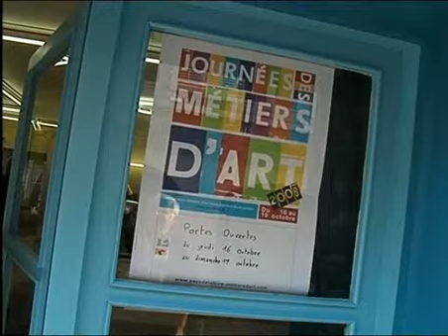Les Luthiers de Fontenay le Comte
Reportage de TSV sur les Journées des Métiers d'Arts, en Octobre dernier.